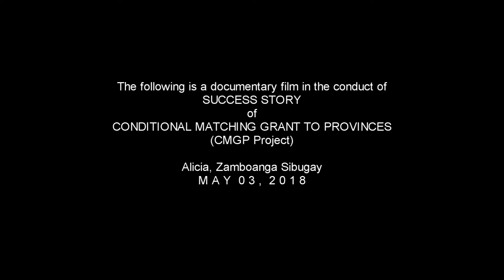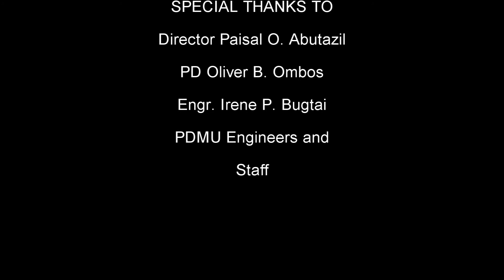KALSADA/CMGP - AVP | ALICIA, ZAMBOANGA SIBUGAY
The following is a documentary during the conduct of final inspection
of
CONDITIONAL MATCHING GRANT TO PROVINCES
(CMGP Project)
at
Alicia, Zamboanga Sibugay

for more MTV/AVP Videos.

Directed by: MARIONE PAUL PANER
Edited by: J.M. LLOREN
Voice Recorder: REGINALD SIALANA
Producer: ALZHAMMER MANUPAC